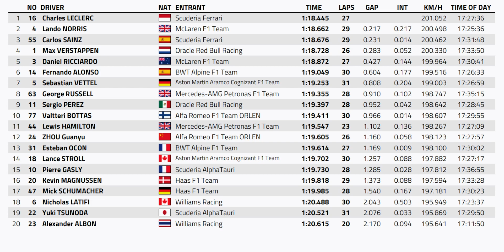CARLOS DOMINA, LEC, TAMBIEN | el ESTORNUDO de CHECO | ALO TOP || RESUMEN FP1/FP2 GP HUNGRÍA F1 2022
00:00 Inicio
01:27 FP1
05:46 FP2
11:37 Fin